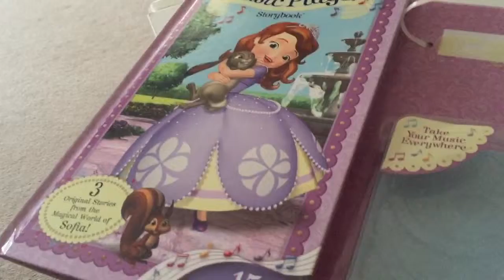Emily enjoying her CD player January 2016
Which came with a Sofia The First book, which was spent with her Christmas present from Janice Haliwell. It was a big hit!